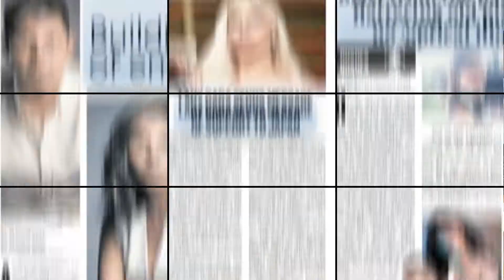Winner TOMMY ALEJANDRINO hates his Cinemalaya film’s ending? | TINSELTOWN GIRL PH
Carlo Obispo's "The Baseball Player" wins four major awards, including best picture and best actor for TOMMY ALEJANDRINO, at the 18th Cinemalaya fest.